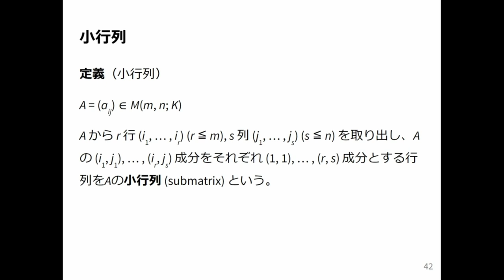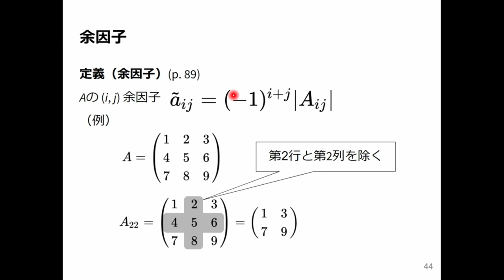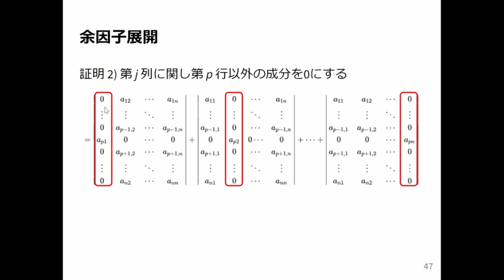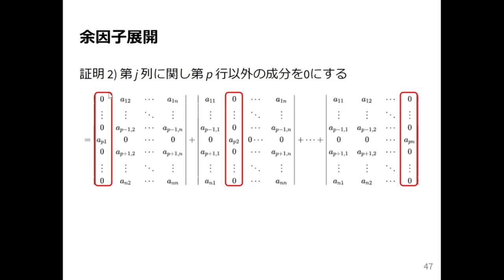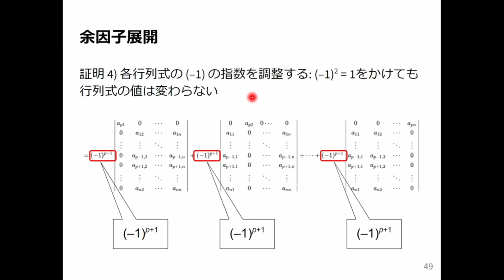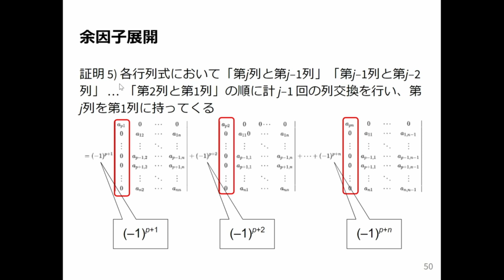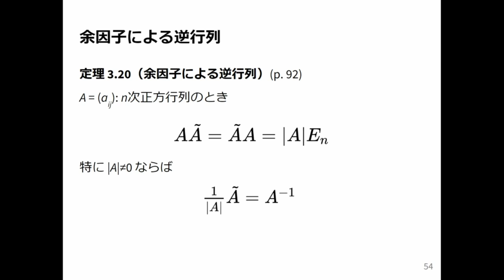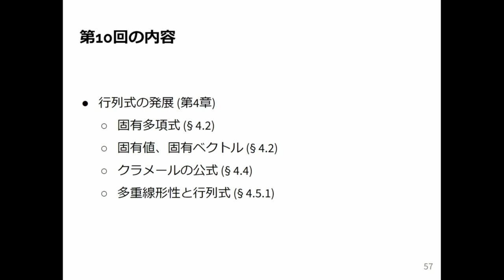線形代数1 2024 (9-4) 小行列と余因子展開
小行列と余因子展開.